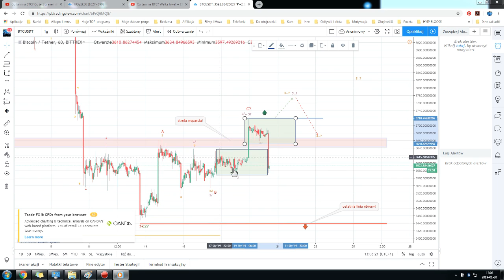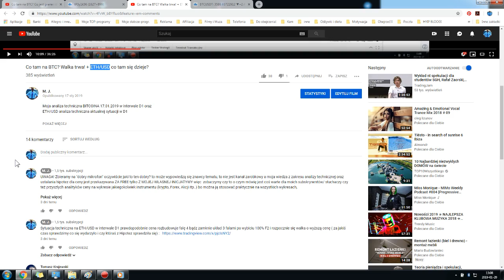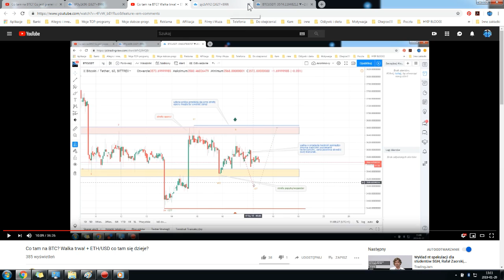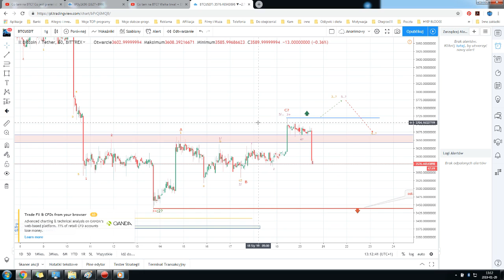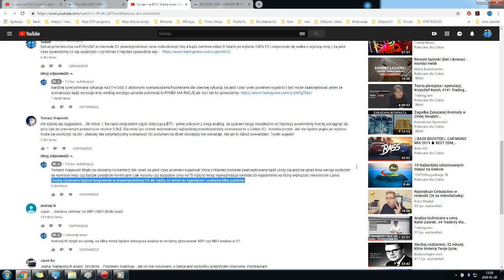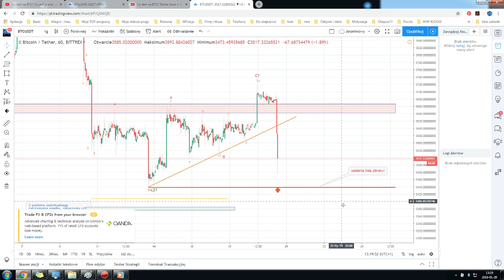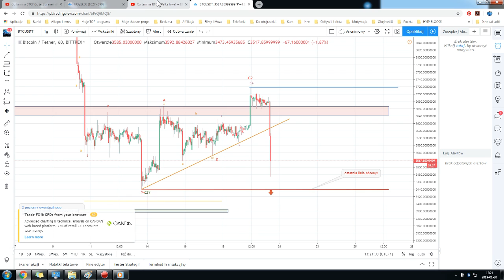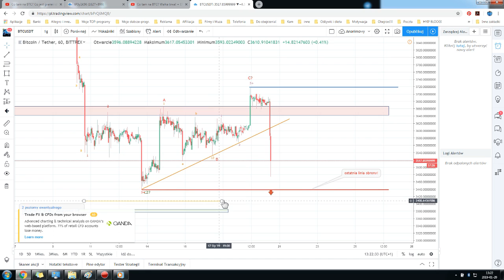Co tam na BTC? Podaż jest jednak brutalna!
Moja analiza techniczna BITCOINA 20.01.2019 w interwale D1
Ogólnie przedstawiam moje Hipotezy dla ceny BTC
według analizy technicznej ( over balance, trend, fale Eliotta, poziomy fibo,
wsparcia opory, strefy popytu/podaży, formacje świecowe )